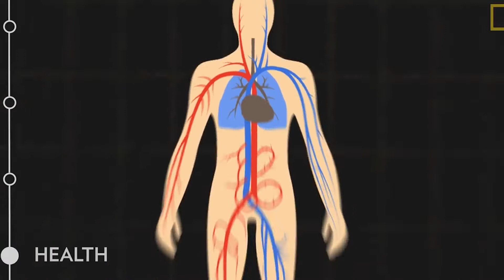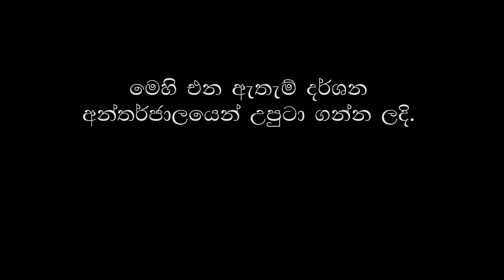ශ්‍රී ලංකාවේ නාගරික පරිසරය හා ජනගහනය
ශ්‍රී ලංකාවේ නාගරික පරිසරය හා ජනගහනය පිළිබද වාර්තාමය වැඩසටහන